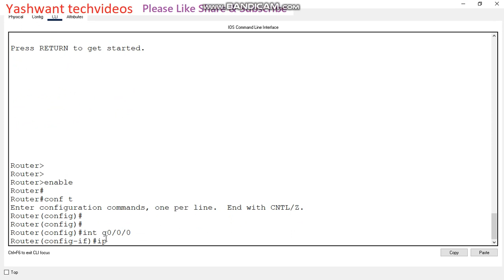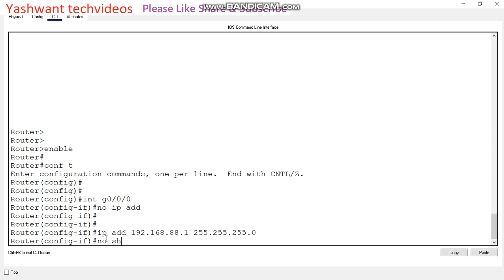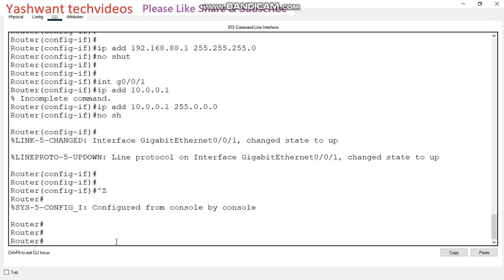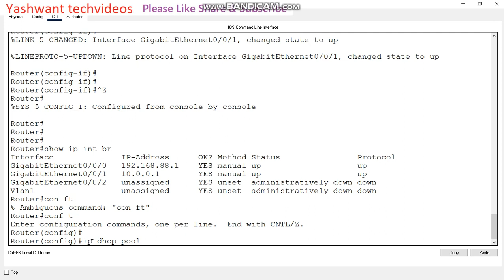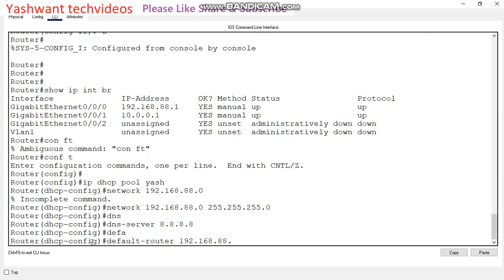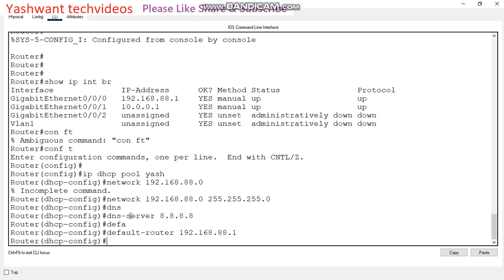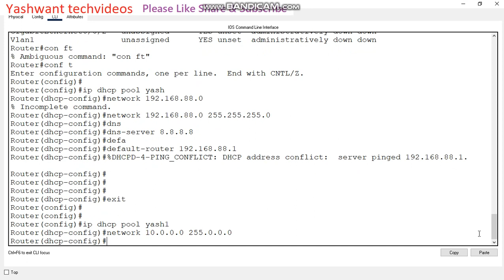Configure DHCP on Cisco Router/ How to assign automatic IP to PC from router by Yashwant sir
Hi Guys
Must watch this video to learn DHCP configuration on Cisco Router